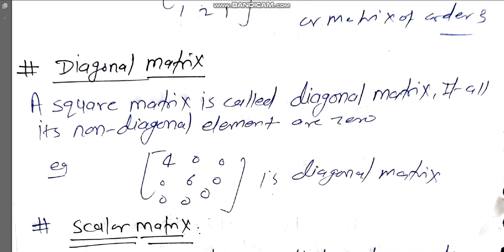4 definition of diagonal matrix by hitesh meena